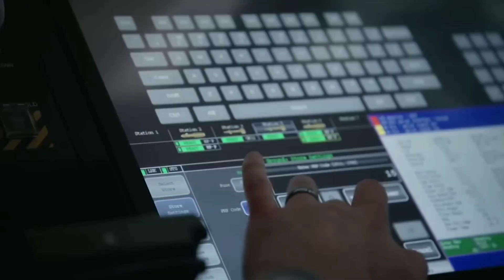नही लेगे अमेरिका से 30 MQ-9Reaper drone भारत ने देशी ड्रोन को सेना में शामिल करने की तैयारी की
MQ9 Reaper#currentaffairs#foreginpolicy#geopoltics#world affairs#defence shorts#defence news#latest defence news#defence news in hindi#hot issue#current news#crisis#recent news#defence short#defence news in hindi#predator drone#pakistani news#pakistani reaction on india#breaking news